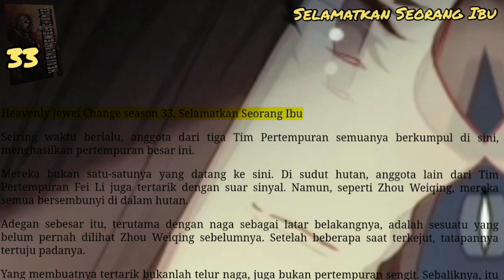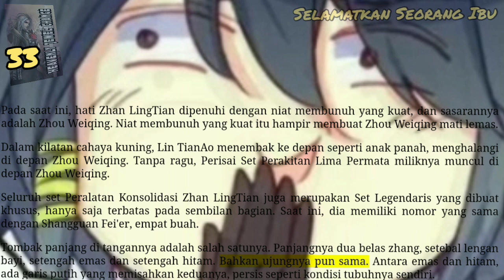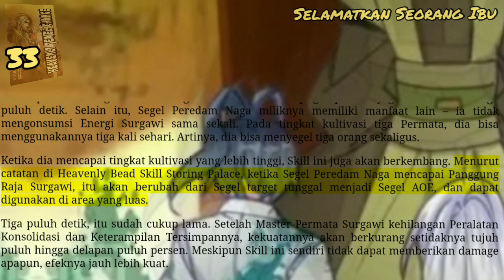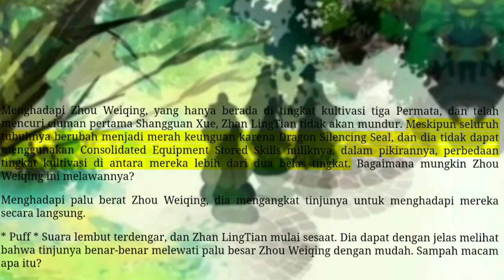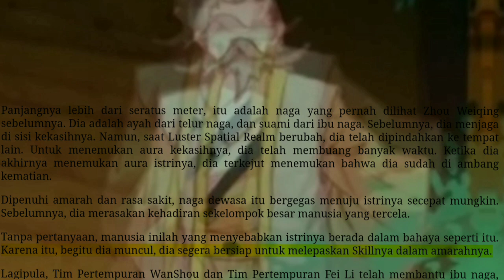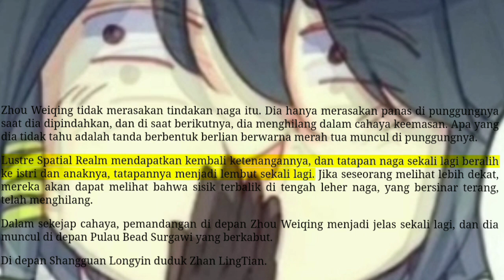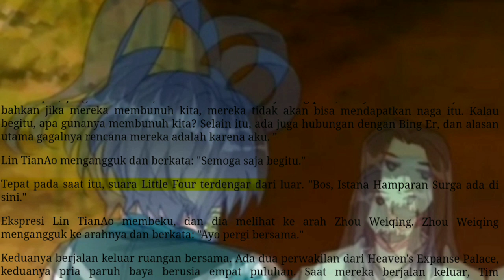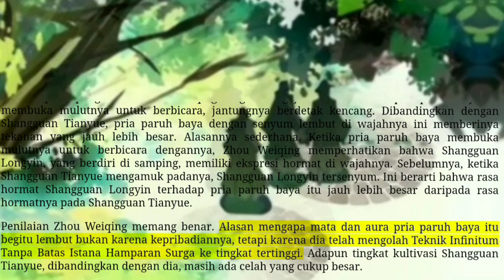Selamatkan Seorang Ibu, HJC 33